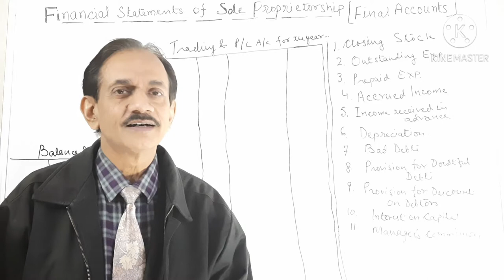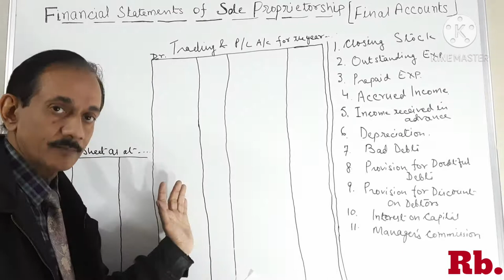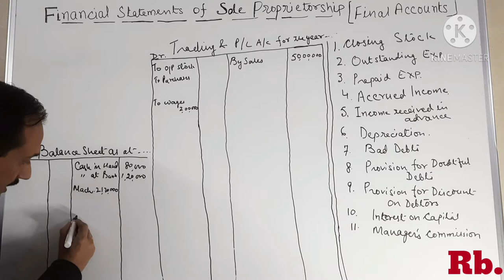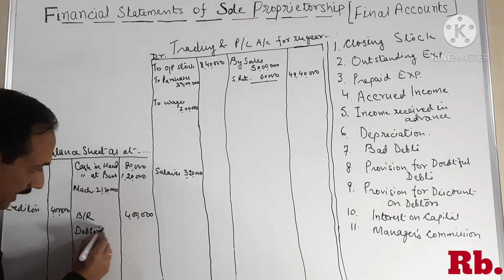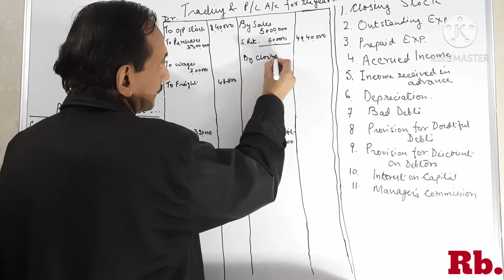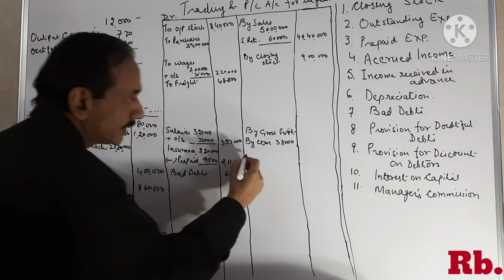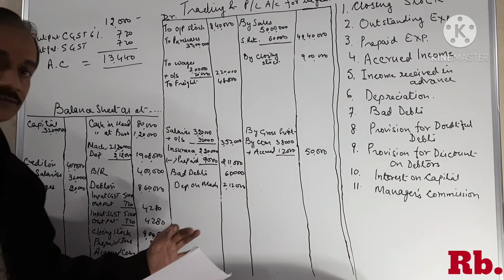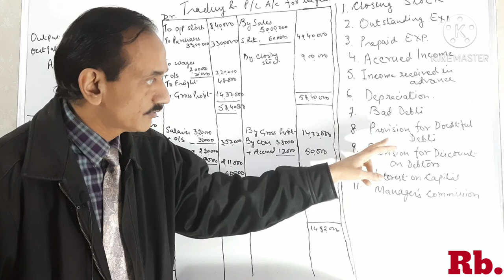#59.Final Accounts with Adjustment entries and GST ~illustration No.3 Chapter 19 TS Grewal~ Class 11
In this video I have explained a illustration with adjustment entries like prepaid insurance, Accrued Commission with GST, Outstanding Expenses and Depreciation. This interesting illustration has been taken from TS Grewal book of class 11.